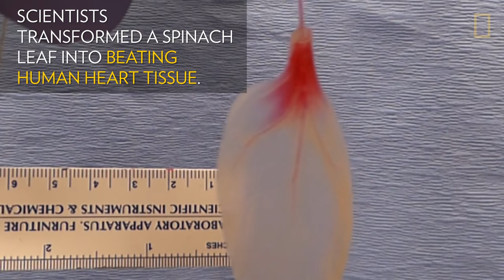Transforming a Spinach Leaf Into Beating Human Heart Tissue | National Geographic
Watch a spinach leaf that has been transformed into beating human heart tissue. Scientists used the plant to replicate the way blood moves through human tissue. They hope that one day this method can be used to better filter blood to damaged tissue in human hearts.